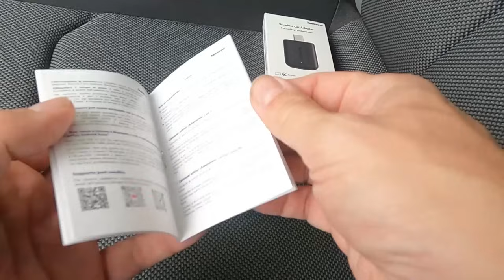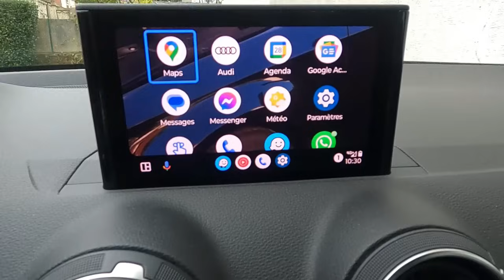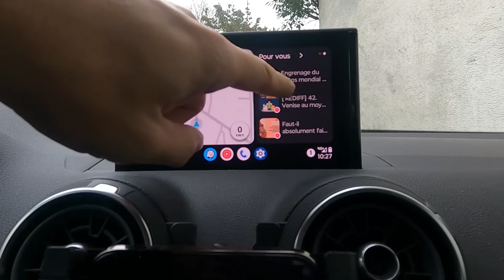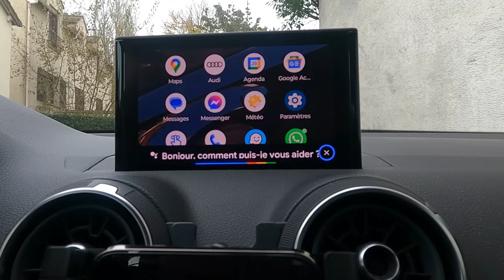Installer adaptateur usb android auto carplay SUNWEYER sans fil 2 en 1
Filmé avec go pro 9

épisode @AUXMP3TV
Voici une clé usb sans fil pour avoir le carplau ou android auto de la marque sunweyer

Je fais des vidéos et des tutos liés à la mécanique.
2  vidéos par semaine, 1 le mercredi à 11h et 1 le dimanche à 11h
Les vendredis 1 vidéos de temps en temps pour les produits de partenariat

Je met aussi en ligne des vidéos liées aux produits pour les voitures.